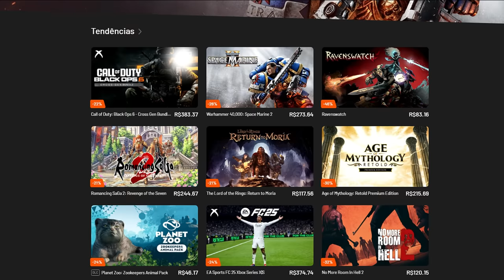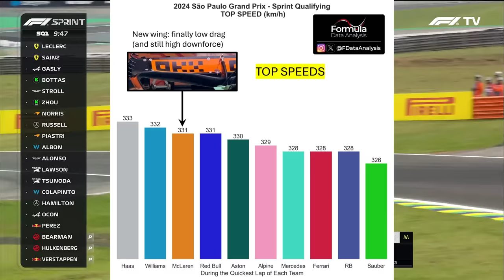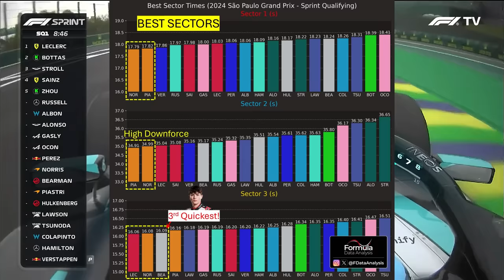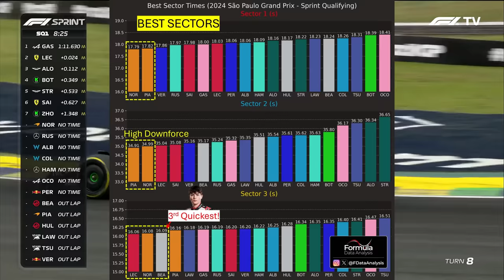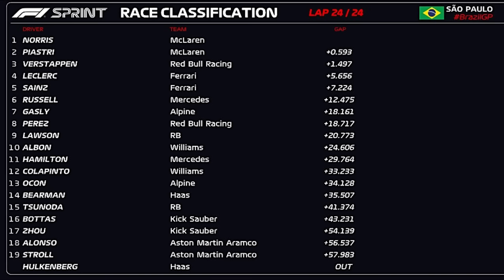CORRIDA SPRINT GP BRASIL: MCLAREN TEM "AJUDA" DO VSC PARA SE DEFENDER DE MAX / FERRARI NÃO FOI BEM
👍 PARCEIROS

Sergio Milani
@scuderiamilani (Twitter)

João 3:16

00:00 - Introdução
00:42 - Bearman confirmado para o FDS
01:33 - Dados da Classificação Sprint
03:21 - Piastri vai ajudar Norris
04:33 - Disputa de 3 equipes
05:58 - VSC estranho
07:07 - Max satisfeito
07:38 - Ferrari mal
07:52 - SUrpresas e decepções
08:31 - Saldo da Sprint